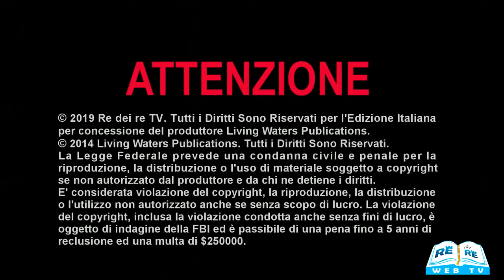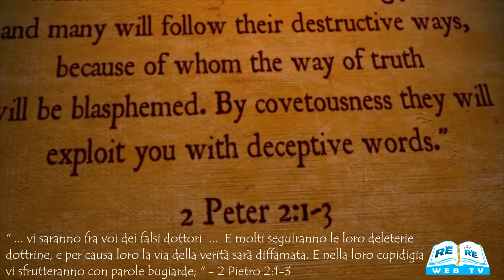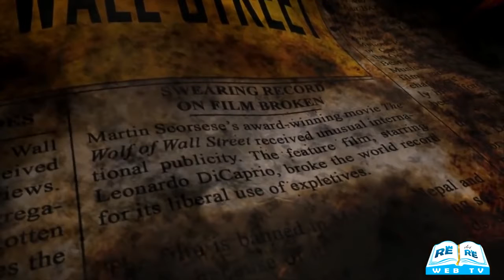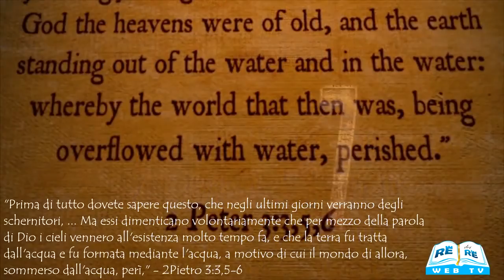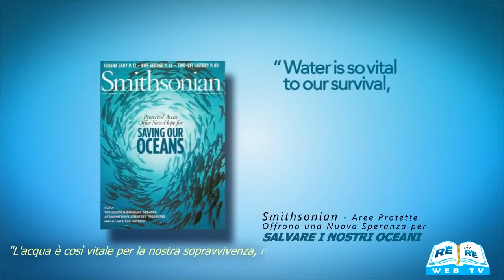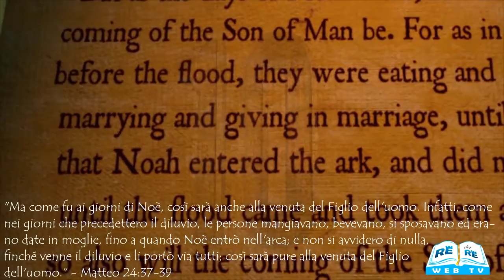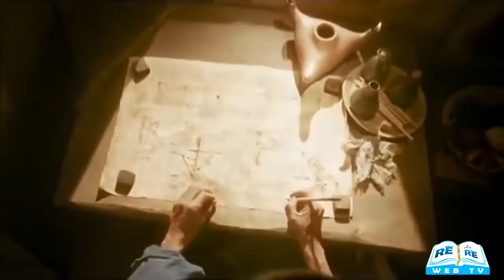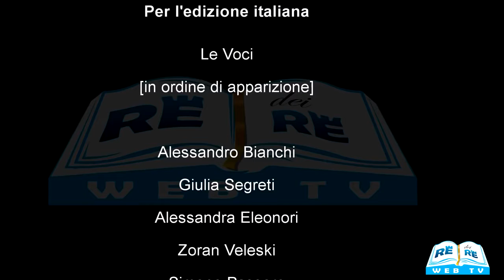Noè e gli Ultimi Tempi Italian